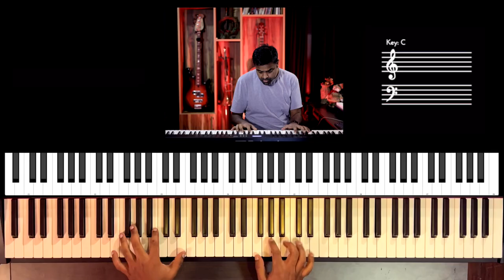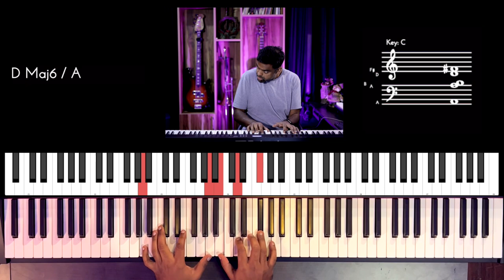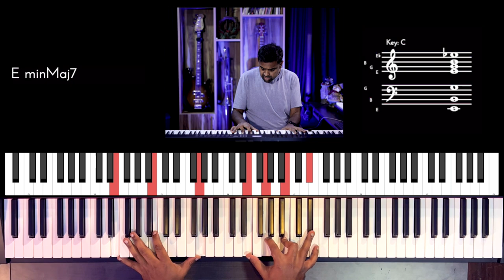Riff #2614 - Jason Zac